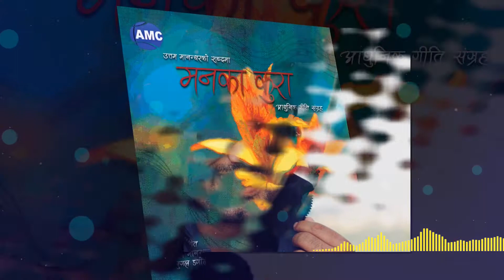Man Ka Kura || Audio Jukebox || Melodies Songs || Uttam Manandhar/ Joogle Dangol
Man Ka Kura || Audio Jukebox || Melodies Songs